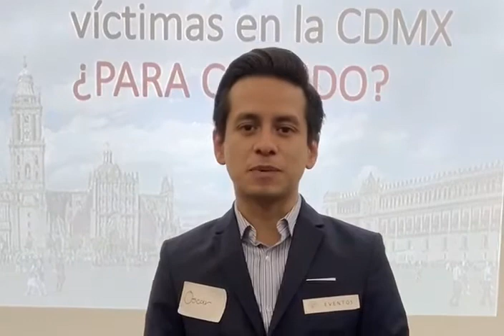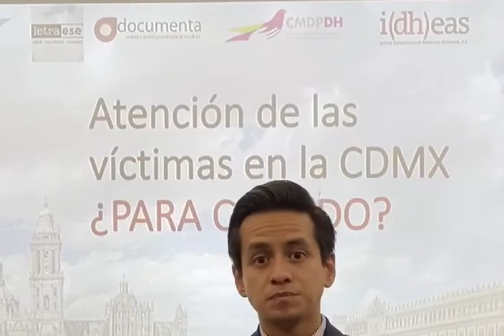Atención a víctimas en Ciudad de México: Oscar Ramírez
Oscar Ramírez fue privado de su libertad, acusado de un delito que no cometió. En el marco del encuentro VíctimasCDMX nos comparte su experiencia.